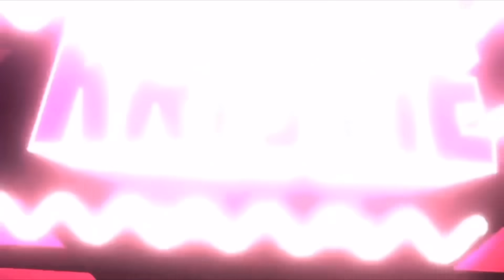What people TRADE for the MAGICAL BROOM on ROYALE HIGH! *OMG* (Roblox)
✨OPEN  ME✨

🦄 Hey guys, it's Unicorn! Today, I wanted to see what people trade for MAGICAL BROOM on Royale High... 🦄

SOCIAL MEDIA⭐️:
Instagram (This is not my main account)
Twitter (This is not my main account)

🎀ROBLOX 🎀
Roblox Username: kristiecorn

Stay Fluffy! 💜🦄